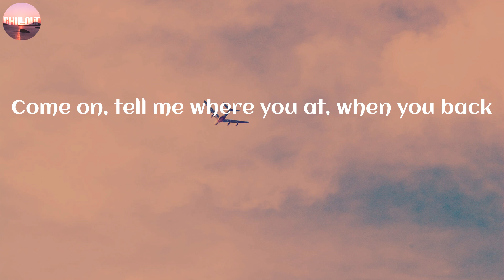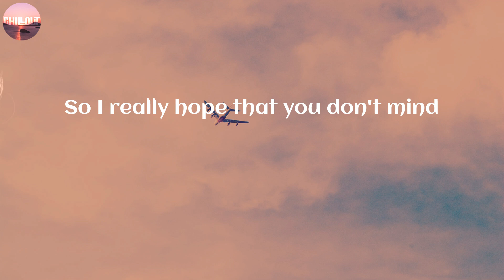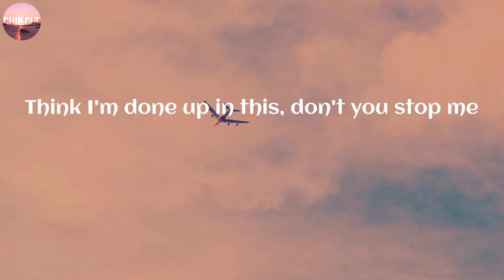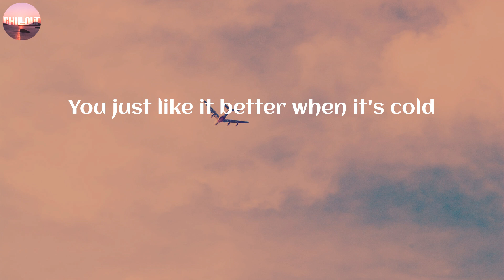Jackson Wang / Cruel ~ (Lyric)